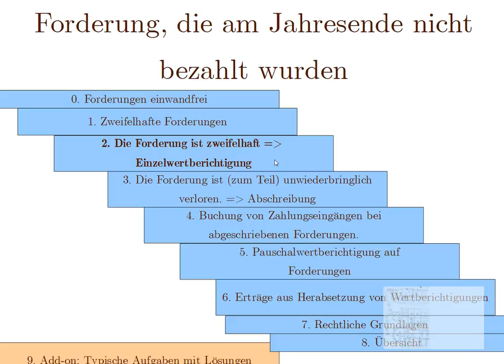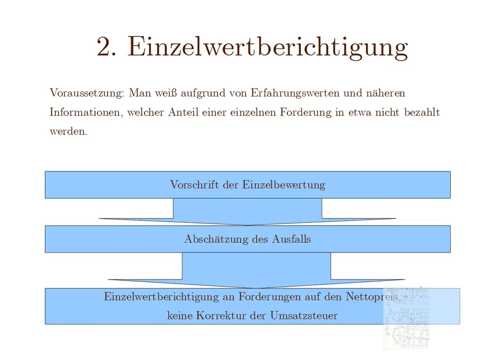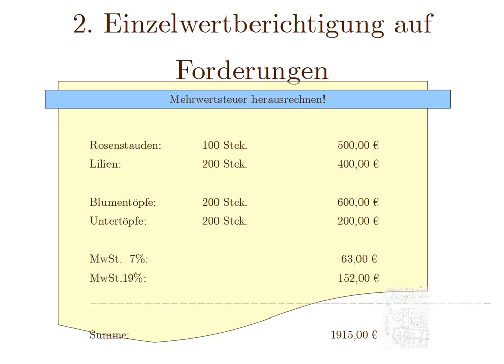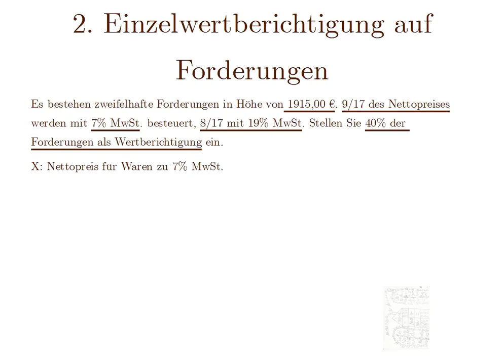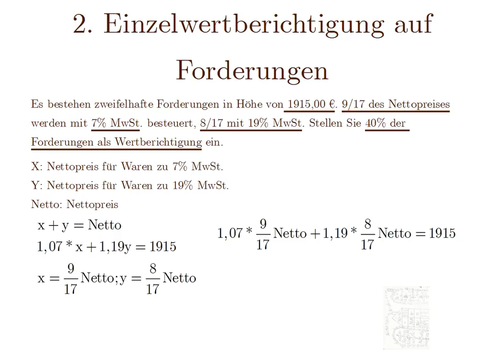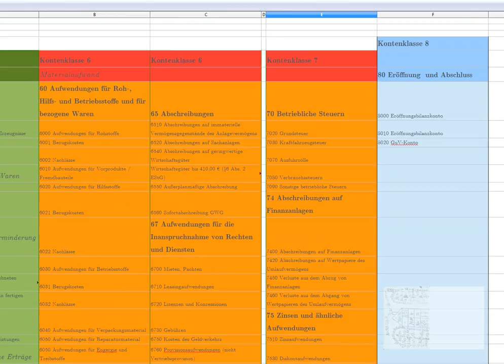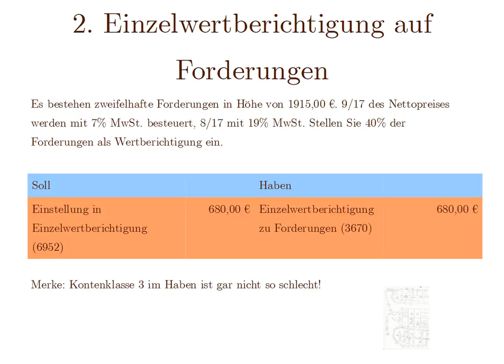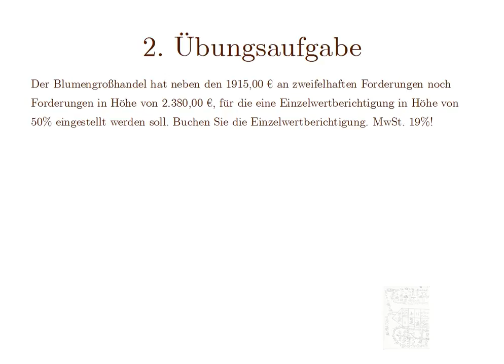2. Buchhaltung für Kaufleute: Einstellung in Einzelwertberichtigung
Nachdem wir die unsichere Forderung in die zweifelhaften Forderungen umgebucht haben, bekommen wir neue Informationen. Wir können jetzt abschätzen, welcher Anteil der Forderung sicher verloren sind. Aus diesem Grund bilden wir eine Einzelwertberichtigung auf die zweifelhafte Forderung.